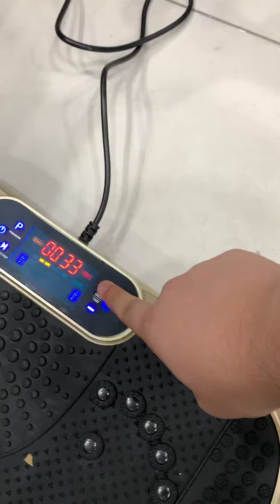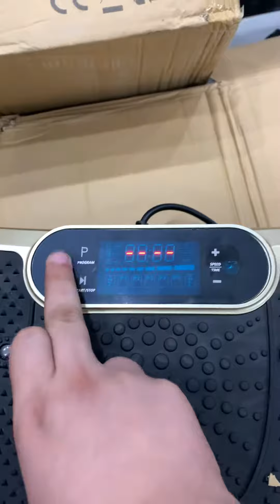Vibrating plate for weight losing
All Pakistan delivery
Vibrating plate
For weight loss if
Best quality